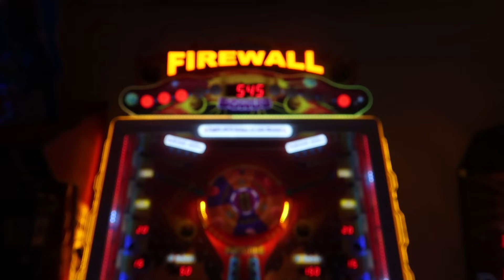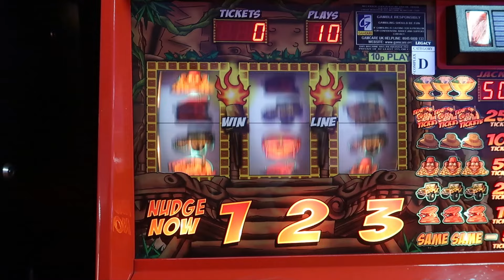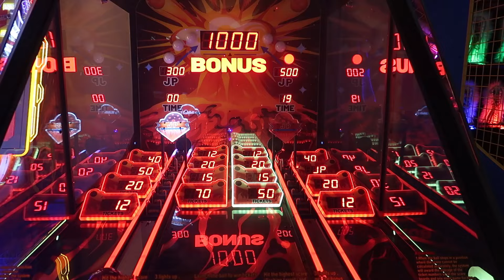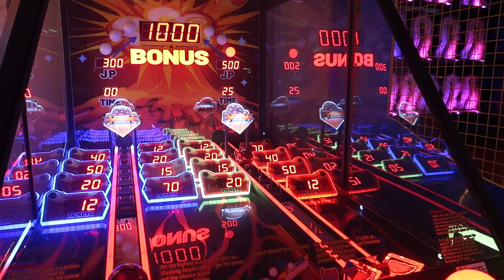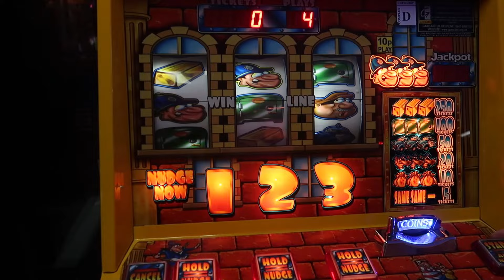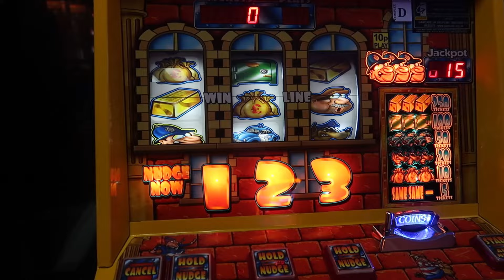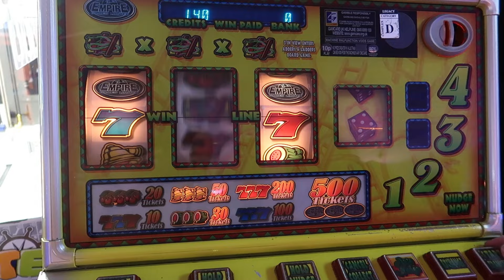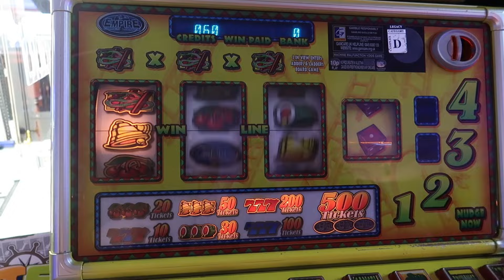WHAT CAN WE WIN? | TREASURE ISLAND CLEVELEYS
Join us as we see how much we can win from Treasure Island Amusements Cleveleys.